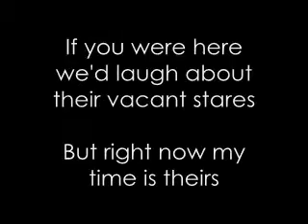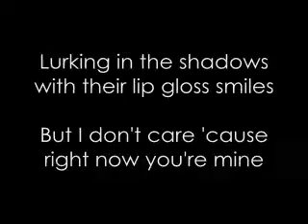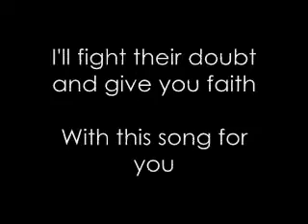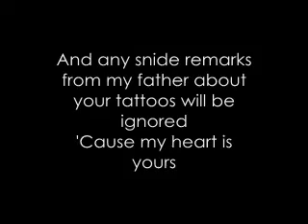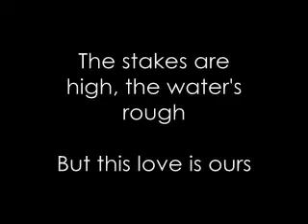Ours - Taylor Swift Lyrics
Album: Speak Now